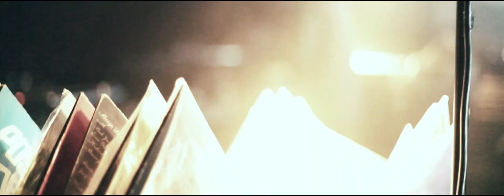Teaser Skim&Tone "Get Funky" Feat Real Fake Mc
Teaser Skim&Tone "Get Funky" Feat Real Fake Mc extrait de l'album "Aprica"
From Skim&Tone ( Adam's Roy & Dj Freshhh),
Osmose Sound Productions 2013.